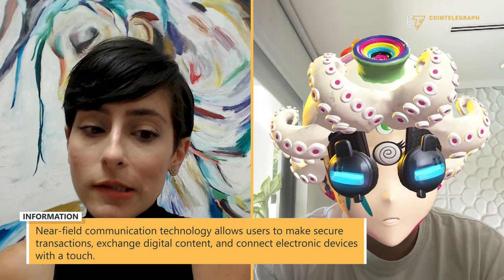How the metaverse and Web3 could reshape the fashion industry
Join us for an interview with Steven Vassilev — aka Zaptio — to dive into the realities that RTFKT Studios is creating. We will touch on topics such as how love for tech and fashion made the studios what it is today, the Clone X collection, NFT technology implementation in digital fashion, AR and wearables, and a fun round of non-crypto-related questions. Don’t miss out!

0:00 Intro
0:26 Who are you, and what is RTFKT?
1:17 How have technology and fashion shaped what RTFKT is now?
3:00 How will combining tech and fashion impact brands and creators?
5:42 How do you see digital fashion and collectibles impacting the future?
6:53 Have you noticed an increasing interest in metaverse games?
9:06 What is the craziest thing that you conceptualized in your mind as an integration for the future?
10:06 Do you have anything that you would like to add?
10:52 Outro